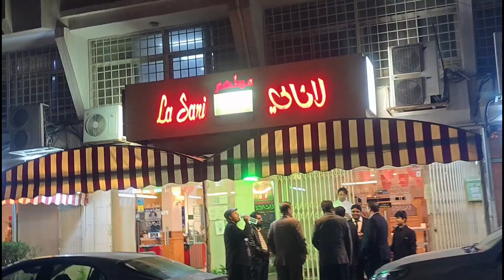Desi Village Food Secret Lasani Restaurant | Name Of Taste and Quality | Arabib Food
Lasani Restaurant, Name Of Taste and Quality, Arabib Food,  Desi Food .
catering for Events,  Buffet all days available..